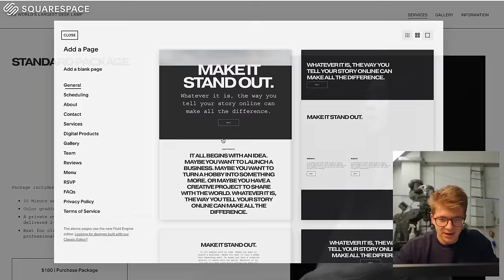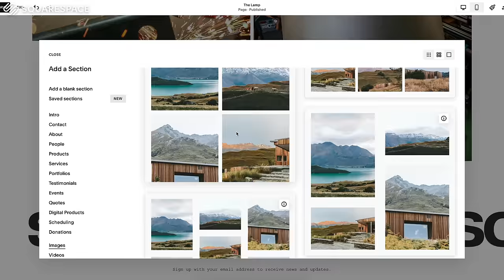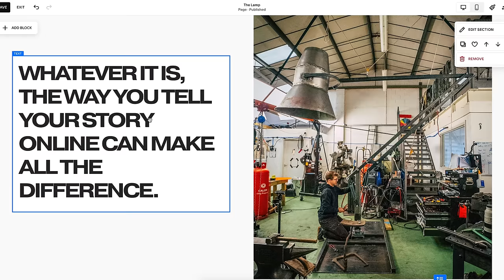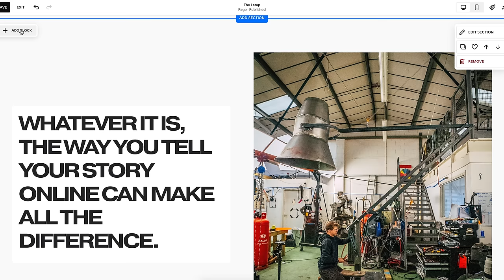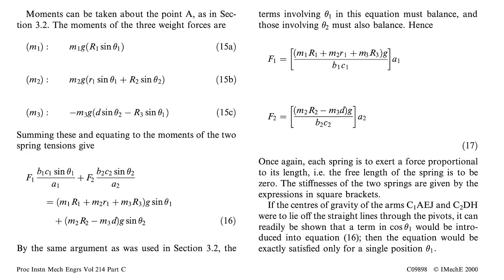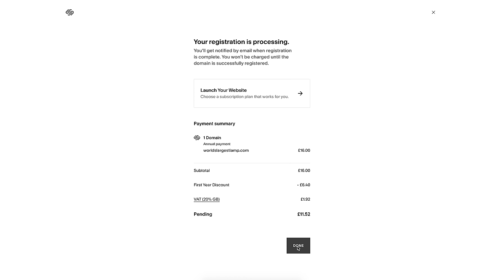I Made The World's Largest Articulating Lamp. (Part 6)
Instagrams:
Alec: @alecsteele
Jamie: @jamie.popple

My name is Alec Steele and I am a 24 year old blacksmith. We make videos about making interesting things, learning about craft and appreciating the joy of creativity. Great to have you here following along!

If you want to get into blacksmithing or knifemaking, check out our Montana based online store where we stock a range of great metalworking equipment for these crafts as well as our work-wear line and other products

Alec

SD CARD